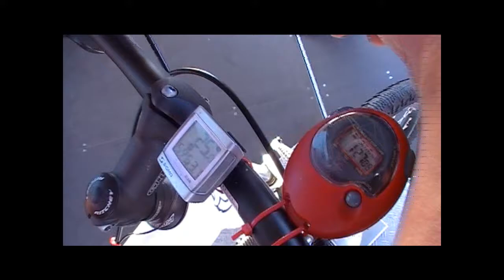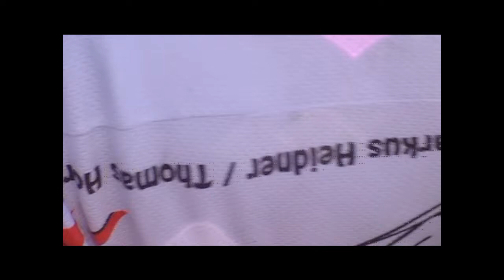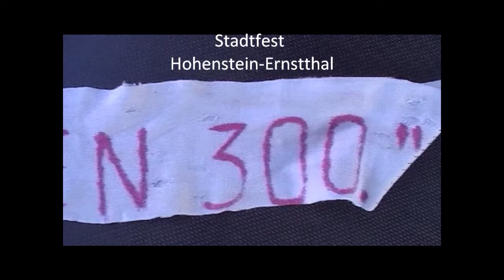Movie 01 10 2011 Stadtfest Hohenstein Ernstthal